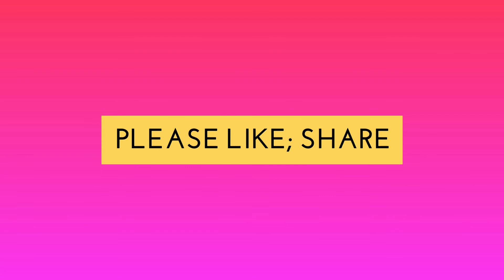THE NEW 2018 YAMAHA TENERE 700(with video)|K AUTO TECH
Hands down, one of the most exciting bikes at last year’s EICMA show in Milan, Italy, was the Yamaha T7 concept. We all love ADV bikes, but most of them are huge, heavy, and expensive, so the idea of a lightweight, long-travel rally rig built on the bones of the FZ-07 had our hearts racing.
That was 12 months ago, and in the last year interest in the T7 has never waned, so we fully expected Yamaha to announce a production model for 2018. No such luck. Instead, another concept, called the Ténéré 700 World Raid. A bunch of Yamaha test riders will get to ride this thing around the world next year as part of a “World Raid Tour," but there’s no production bike in sight. Come on, Yamaha!
The bike currently on display in Milan has the same profile of last year’s T7, but Yamaha has added more fuel to the fire of our fantasies by telling us the 689cc “CP2” parallel-twin engine was specially developed for this application, presumably with more midrange thrust.
K AUTO TECH